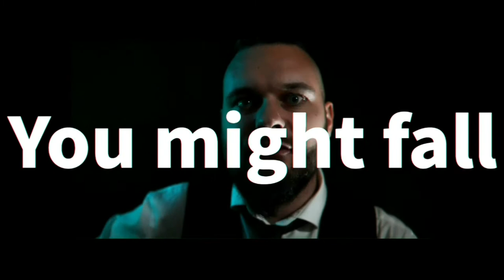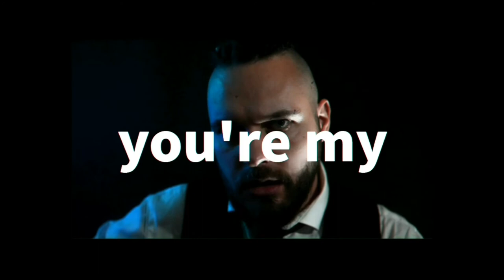"Waterfall" - Julien LOko Irish Band - (Din Pedal's Cover)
"Waterfall" (Cover) The Din pedals
by Julien LOko Irish Band

Cover From The Din pedals, by Julien LOko
Julien LOko (Guitar/Keyboards/Lead Vocal)
Even Dew (Fiddle)
Hugues Briscadieu (Bass/Electric Guitar)
Gaetan Larrue (Accordion)
Lionel Bertrand (Drums/Mix/Master)